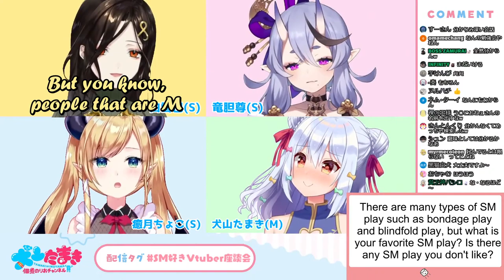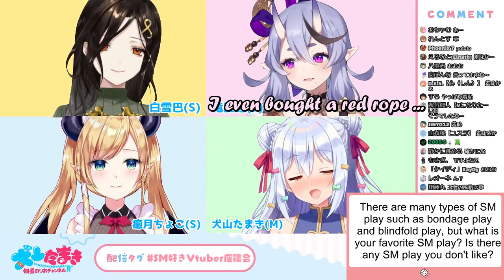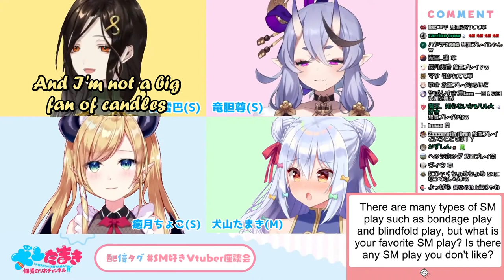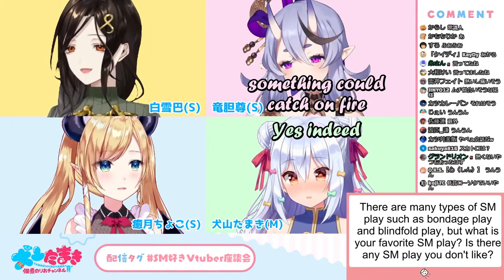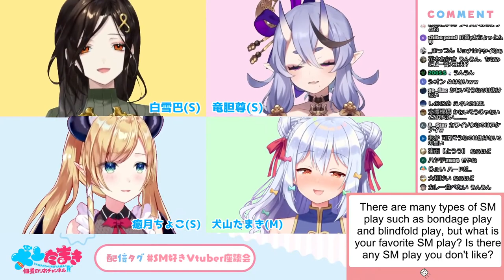[En Sub] A Totally Normal Girl Talk [Inuyama Tamaki, Yuzuki Choco, Rindou Mikoto, Shirayuki Tomoe]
Yo,
I caught this moment live and thought this could make a nice clip. Some translations might be inaccurate tough since I'm not a native english speaker nor a native japanese speaker. I tried my best figuring out the meaning but still ...
Anyway I hope someone can get some enjoyment out of this video.